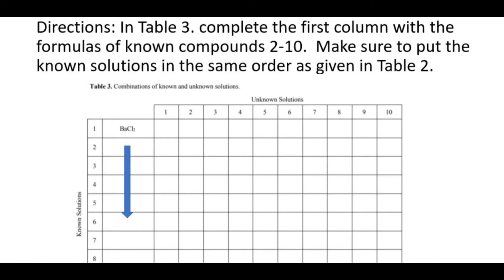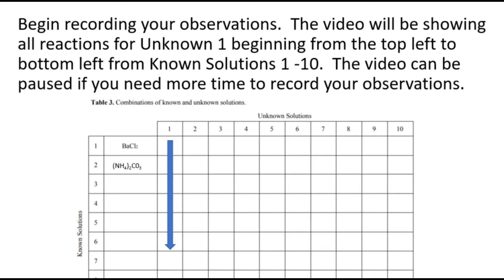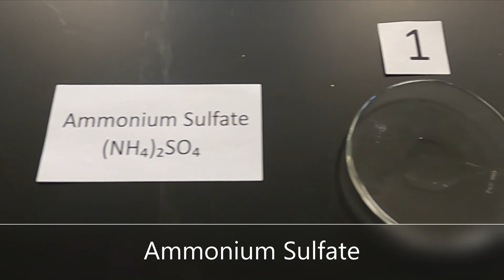CHEM 111 Penn State Altoona Qualitative Exp 7 Unknown 1 combinations